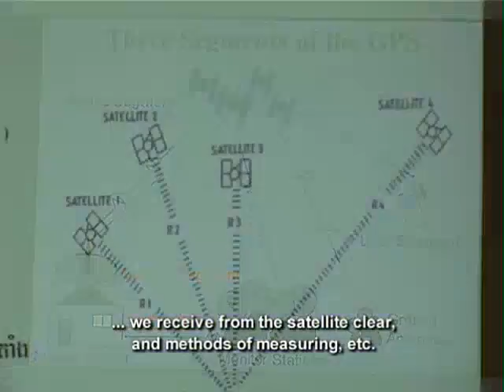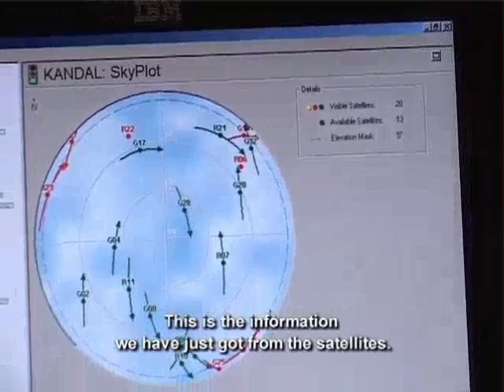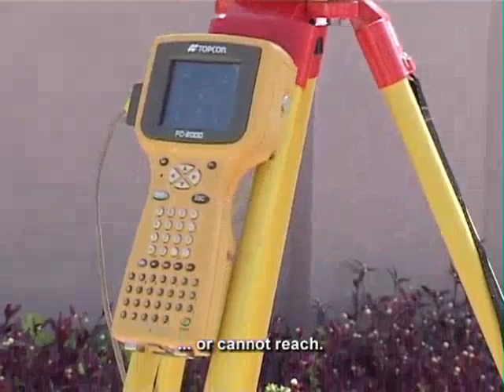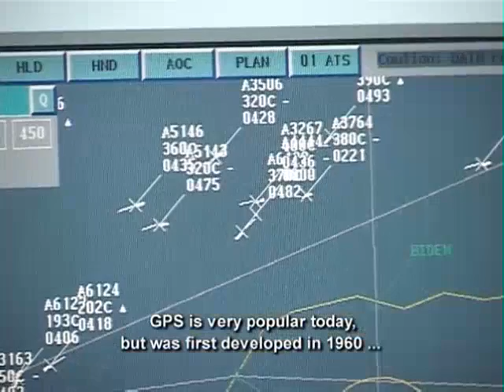Mapping and Statistics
'Mapping and Statistics' tells the following story: GPS tools help to better land registration and planning of development in a number of areas. The implications of technology often go beyond the realm of what most people understand. GPS and GIS technology now make it possible for authorities and companies to better see the larger picture. But do rural populations know of the implications of mapping in their areas? Why is it important for the young generations to get to grips with such tools? It is Equity Weekly show # 121. It is a Feature P2/2 and aired in/on 24-Jan-2010. It was distributed through National TV / Satellite and produced by UNDP / TVK for AUSAID, CIDA, SIDA, IRISH AID.